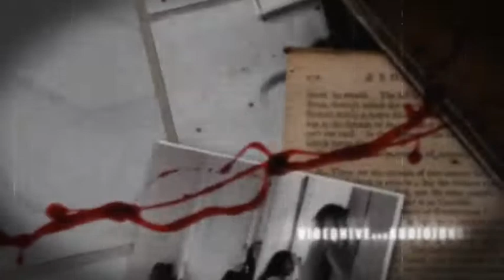Halloween Horror Very Scary Film | After Effects template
Last Update: 20 October 15
Created: 20 October 15
After Effects Version: CC 2015, CC 2014, CC, CS6
Files Included: After Effects Project Files
Length: 1:15
Resolution: 1920x1080
File Size: 350MB
Media Placeholders: 6
Text Placeholders: 6
Category: (openers)

Description: DANGER!!! - VERY SCARY TRAILER If you wanna, I can customize this template and render for you! Ideal for home or profesional production NO PLUGIN required !!! 6 PHOTO or VIDEO holders 6 TEXT placeholder 1920x1080 FHD Very Easy to customize You can easly change all things in project,(blood, knife, floor) Fast render Pictures not inlcuded.You can easly buy from...